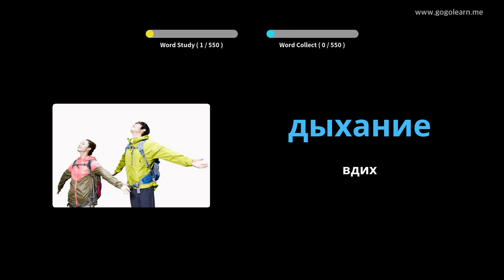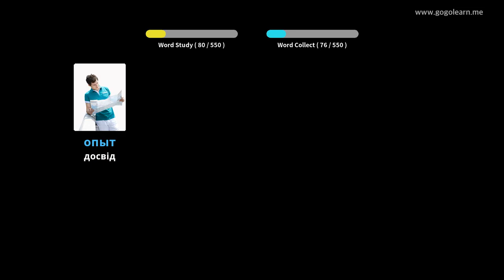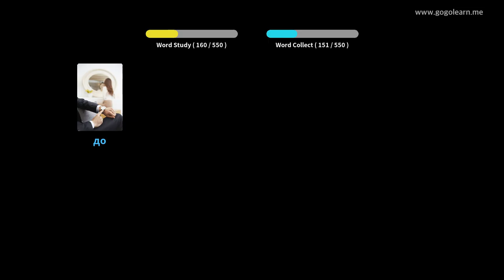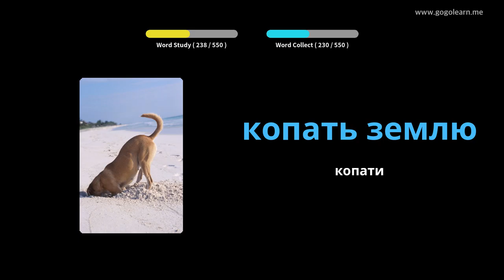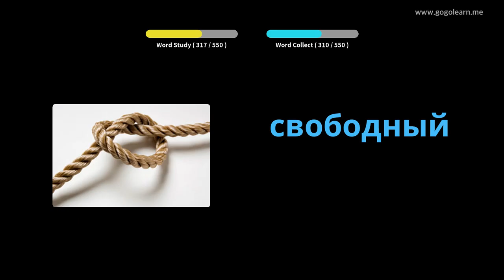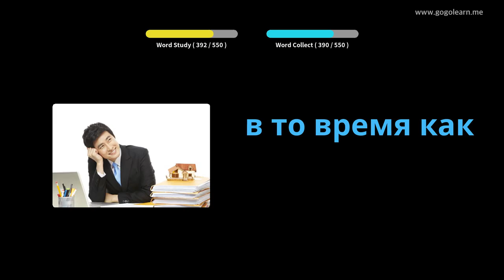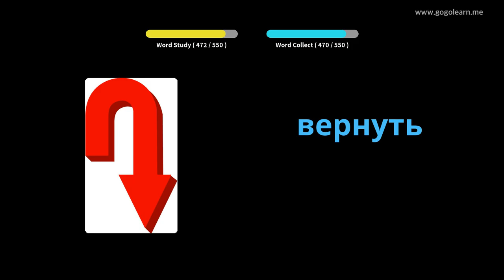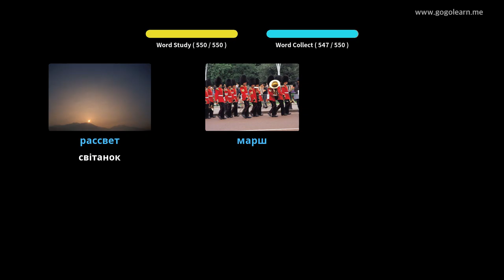Основна загальноосвітня школа російської лексики | Golearn